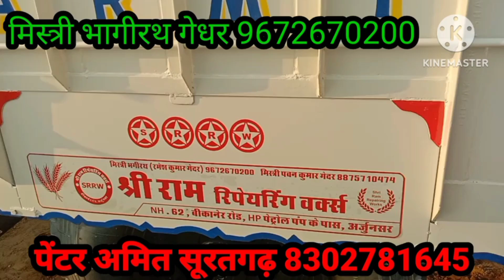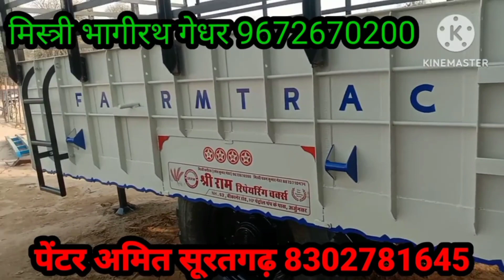श्री राम रिपेयरिंग वर्क्स अर्जुन